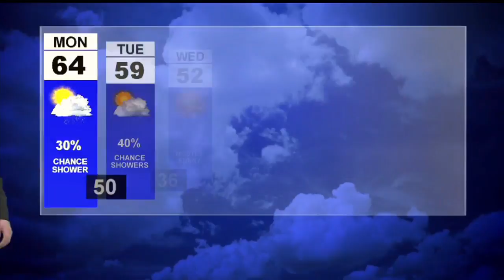First News Weather Update